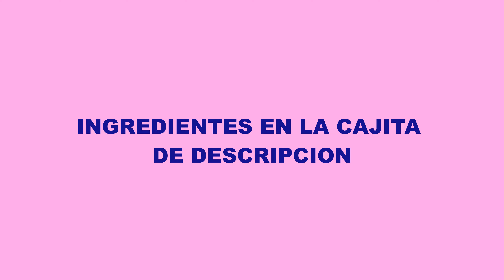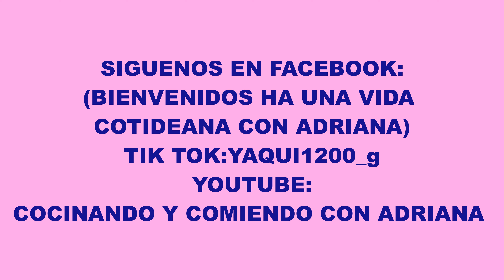HAMBURGUESAS DE CAMARON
INGREDIENTES PARA LA CARNE DE CAMARON:
CAMARON
PIMIENTA
AJO
JENJIBRE
CURCUMA
AVENA MOLIDA
PAN MOLIDO
MOZTASA

INGREDIENTES:
PAN PARA HAMBURGUESAS
MAYONESA
MOSTASA
CATSUP
LECHUGA
CEBOLLA
TOMATE
AGUACATE
TOCINO